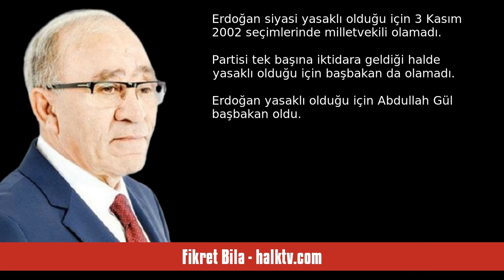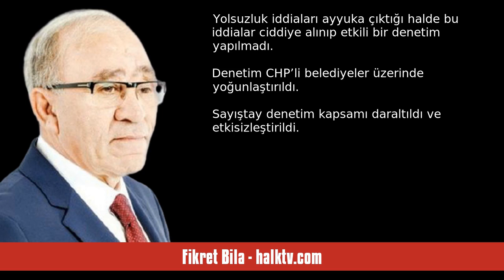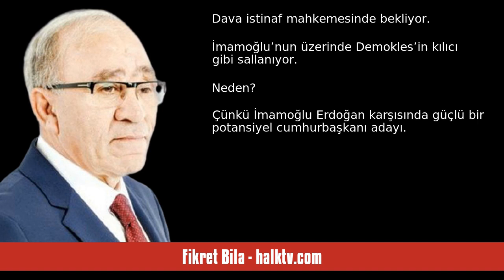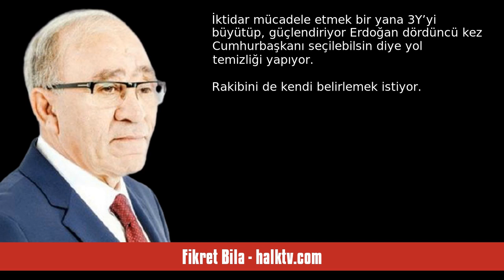FİKRET BİLA: 3 Y’YE NE OLDU? - SESLİ KÖŞE YAZISI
Fikret Bila - halktv.com - 3 Y’ye ne oldu? - 30 Ağustos 2024 tarihli yazısının seslendirmesi

"AK Parti’nin iktidara gelmeden önce en büyük vaadi 3Y ile mücadeleydi.

3Y’nin anlamı, 'yoksulluk, yolsuzluk, yasaklar'dı.

AK Parti 2002 seçimlerinde tek başına iktidara geldiğinde gündeminde en önemli konusu buydu.

Bunun nedenlerinden biri de AK Parti’nin kurucu lideri Tayyip Erdoğan’ın, okuduğu bir şiir nedeniyle hapis cezası alması ve siyasi yasaklı olmasıydı.

Erdoğan siyasi yasaklı olduğu için 3 Kasım 2002 seçimlerinde milletvekili olamadı. Partisi tek başına iktidara geldiği halde yasakl. "